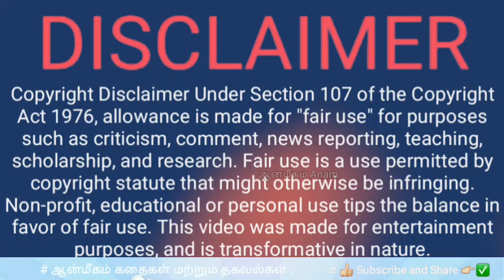லவ குசா கதை பாகம் - 4 | லவன் குசன் வரலாறு | Lava kusha story in tamil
ஆன்மீகம் பற்றிய செய்திகள் , ஆன்மீகம்தகவல் , anmeegathagaval @Aanmeegam-anam ஆன்மீகம் கதைகள் பற்றிய தகவல்கள் நமது தளத்தில் பார்ப்போம், தவறுகள் இருந்தால் மன்னிக்கவும் , இந்த பதிவின் நோக்கம் அனைவருக்கும் பகிர்வதற்க்காக மட்டுமே யார் மனதையும் புண்படுத்தும் நோக்கத்தில் இல்லை . நன்றி

Thank you lot